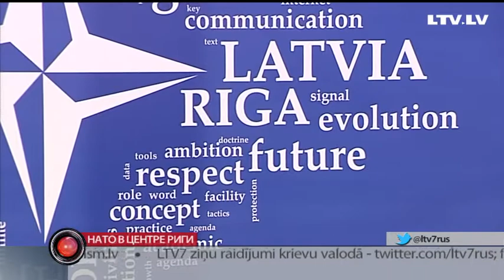НАТО в центре Риги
В Риге с помпой открылся новый офис центра стратегической коммуникации НАТО.  Официально центр работает уже больше года, но все это время работники ютились в здании Министерства обороны. Теперь же у подразделения НАТО есть своя штаб-квартира. На новоселье приехала президент Литвы и сенаторы США. Главной темой приема стала российская пропаганда.